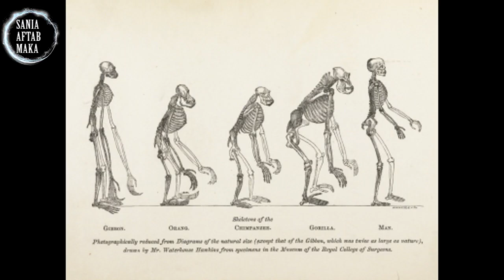Charles Darwin A Short Biography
Charles Robert Darwin FRS FRGS FLS FZS was an English naturalist, geologist and biologist, best known for his contributions to the science of evolution. His proposition that all species of life have descended over time from common ancestors is now widely accepted, and considered a foundational concept in science.